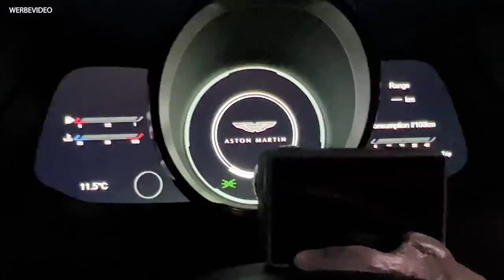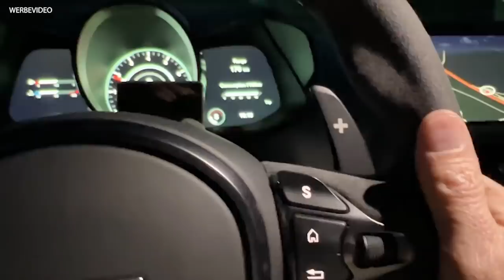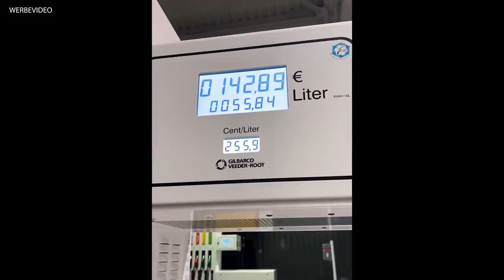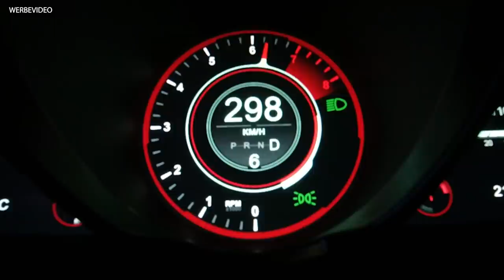Aston Martin Vantage F1 Edition | 535 PS | 300km/h | +Aufregervideo 🤬 | Matthias Malmedie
Wie schnell und gut fährt es sich im Aston Martin Vantage F1 Edition? Mit 300 km/h durch den Sonnenuntergang in die Nacht. Da kriegt man schon den ein oder anderen respektvollen Blick. Alles könnte so schön sein, aber heute gibt es viele Aufreger im Video, die uns alle etwas angehen. Real Talk!
0:00 Teaser
0:35 Intro
1:06 Specs
2:30 Vmax 1. Versuch
3:28 Vmax 2. Versuch
4:40 Almanmodus ON
4:51 Aufreger 1
6:53 F1 Edition
7:10 Eye-Catcher
8:52 Aufreger 2
9:58 Walkaround
11:22 Aufreger 3
13:20 Aufreger 4
14:40 Geht der?
15:58 Aufreger 5
16:14 DBS Vergleich
17:17 Look
18:00 Rechtsfahrgebot
20:20 Interieur + Sound
22:50 Aufreger - Schleichen
23:23 Gefällt er?
24:15 Tankstopp
24:34 Vmax 3. Versuch
25:42 Fazit
27:00 Vmax 4. Versuch
28:10 Abspann